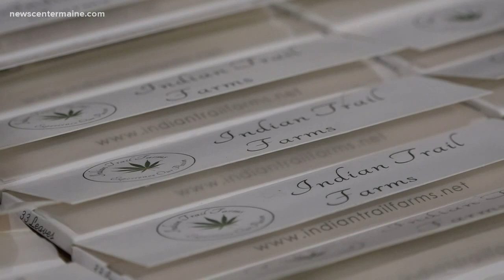Bangor tackles recreational marijuana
Bangor city officials and marijuana retailers are hoping the city can come to a decision soon on how to handle recreational marijuana.